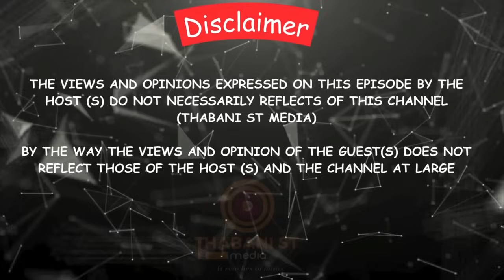Ep. 61 BENGINGUMTHAKATHI Part 3. Ms Buyi Nkwanyana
Buyi Nkwanyana Visited us again to continue in sharing with us about her journey of life, what a life changing episode it is.

Capitec Bank